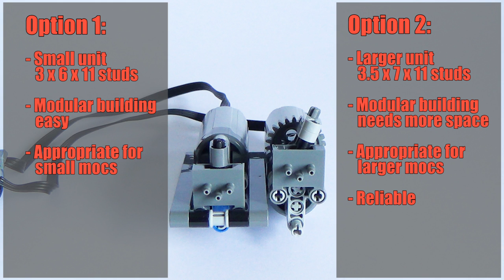LEGO Technic - RC pnumatic valves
This video presents you two options how you can power your pneumatic valves in your mocs. The PF servo motor is a more expensive method but also one which guarantee that the pressure stays in the pneumatic cylinder as soon the valve is automatically closed after the servo goes back to the neutral position. However, a transmission is needed since the PF Servo motor turns 90° in both directions and the pneumatic valve only 30°. Two options are presented in this video, so enjoy to video!